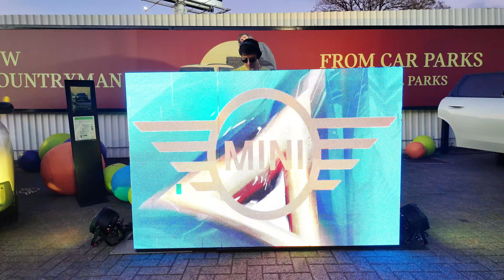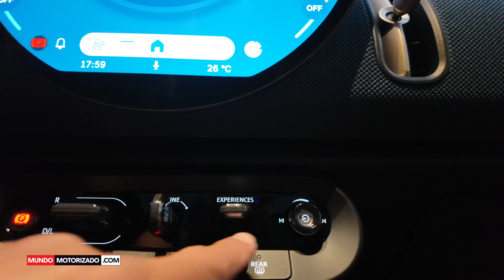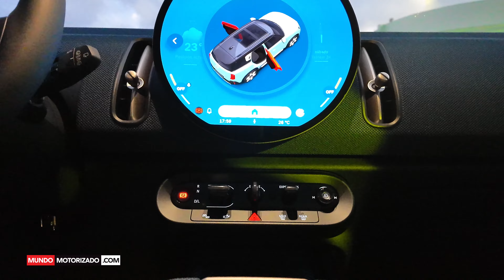PRESENTACIÓN DEL NUEVO MINI COUNTRYMAN S ALL 4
El Nuevo MINI Countryman está disponible en las versiones MINI Countryman C con tracción delantera hasta el MINI Countryman JCW All4 con tracción total.

Además, contará con una versión 100% eléctrica con dos alternativas: el MINI Countryman E, con una potencia de 150 kW/204 CV y una autonomía de 462 km, y el MINI Countryman SE ALL4, con 230 kW/313 CV y una autonomía de 433 km.